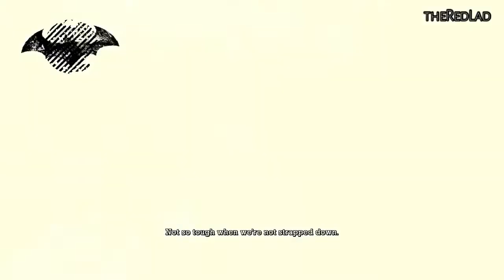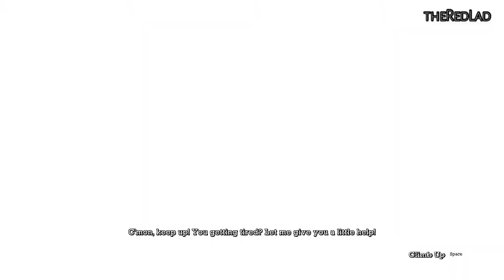Batman-Arkham Asylum : The Penitentiary [Mission 8] {Gameplay/Walkthrough}1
Mission 8 :  The Penitentiary
[No Commentary]

IGN Review : his series has been filling in various gaps leading up to the events of the Arkham Knight game. With this newest issue, writer Pete Tomasi answers the question of how Batman acquires his swanky new Batmobile. If that were all issue #4 set out to do, it wouldn't be much of a comic. Luckily, Tomasi finds ample room for fun and adventure along the way.

The first of the three chapters collected in this issue is easily the most enjoyable, as it features Bruce Wayne and Lucius Fox traveling to Europe for a mix of fundraising and car shopping. This series has done a great job of spotlighting characters who don't normally receive much attention in the games, and this issue is no exception. The dynamic between the two characters is a hoot, and the sight of Batman villains and screaming in German is certainly memorable. Guest artist Robson Rocha renders it all with a dynamic quality  I only wish this segment lasted a bit longer. It might have been nice to see Bruce's failed attempts at raising funds to restore Gotham rather than simply hearing about it after the fact.

The other two chapters shift focus back to Gotham as Penguin dispatches Tweedle Dee, Tweedle Dum and the all-new villain Tweedle Die to intercept the new Batmobile mid-shipment. This storyline feels perhaps a bit overlong where the previous one was too brief, but it definitely has its moments as well. Among the highlights is the debut of King Shark's son, Kid Shark, and the first glimpse of the new Batmobile in action. Regular artist Viktor Bogdonavic returns for these chapters. While his figure work is of varying quality, he nails the spectacle as Batman battle his foes in mid-air and unleashes his newest toy. Alongside the action, Tomasi reminds readers how well he understands the Batman/Gordon dynamic with a terrific scene between the two characters.